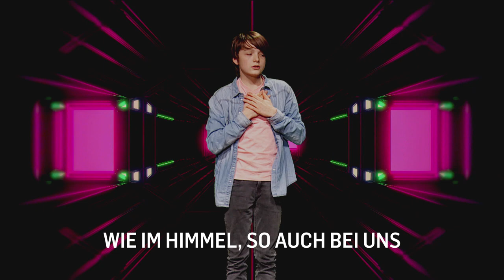Kids Worship – Nichts ist dir unmöglich (Tanz-Video)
Tanzvideo „Nichts ist dir unmöglich“ von Kathrin D. Weber aus „Mitten ins Herz“.

Kids Worship:
Nichts ist dir unmöglich
Solisten: Elise Offermann, Tilia Ambroß, Luana Riccitelli

Aus dem Album „Mitten ins Herz“ CD 940700 / DL940700 / Notenausgabe SL700
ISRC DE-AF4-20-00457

Interpret: Studiokids Mittelhessen unter der Leitung von Simone Riccitelli und Kathrin D. Weber
Videoproduktion: Christian Schüle
@ ICF SWB
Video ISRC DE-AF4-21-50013